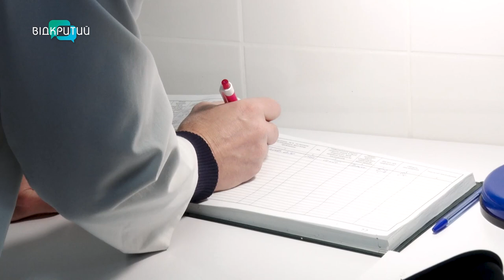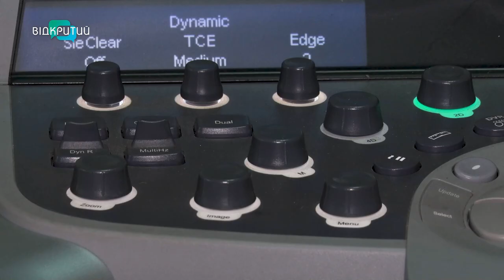Як не підхопити кишкову інфекцію у спеку?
Випив сире яйце з супермаркету - і потрапив до інфекційного відділення. До Дніпра разом зі спекою прийшов і сезон кишкових інфекцій. Лікарі говорять: нині кількість пацієнтів з таким діагнозом - збільшилася. Та чи варто панікувати? Які симптоми захворювання? І як від нього вберегтись? Розкажемо далі.